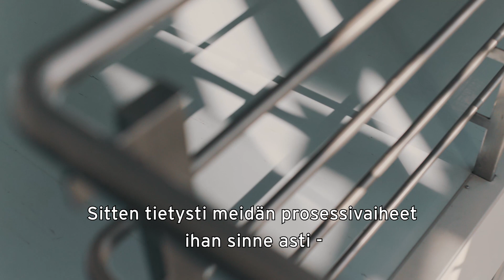Meillä töissä: Kiia, diplomityöntekijä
Kiia työskentelee jätevedenpuhdistamolla Viikinmäessä. Hän tekee diplomityönään elinkaarianalyysia jätevedenpuhdistuksen ja mullantuotannon prosesseista.